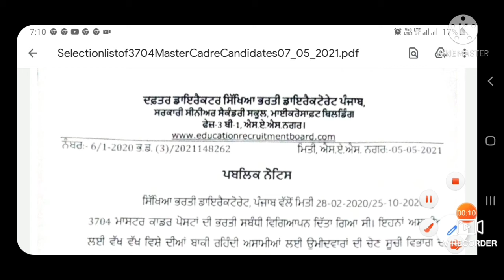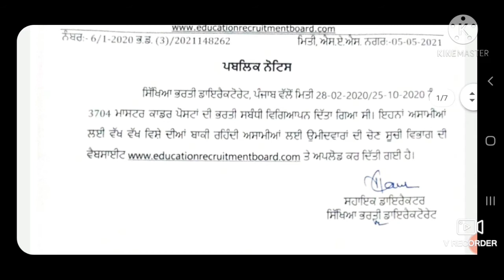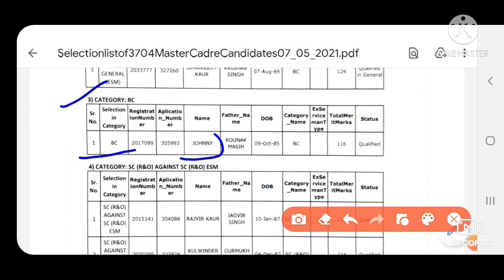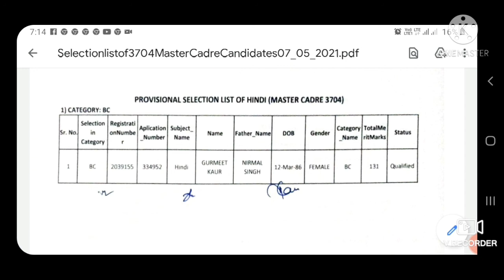3704 Master Cadre Recruitment 2020!! Provisional Selection List Of English & Hindi Candidates